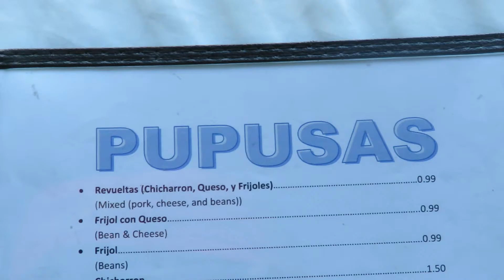NAME MY CAT!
No recommendation this week because it was a slow one, but if you've yet to check out Flower Boy, you should!